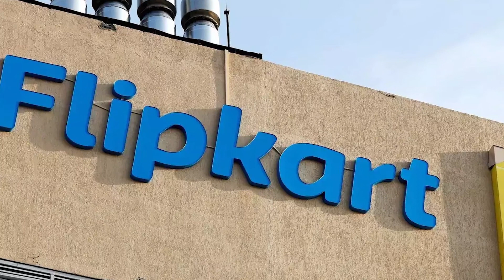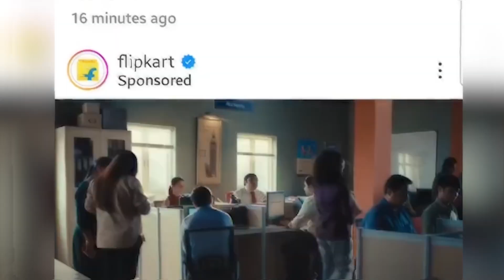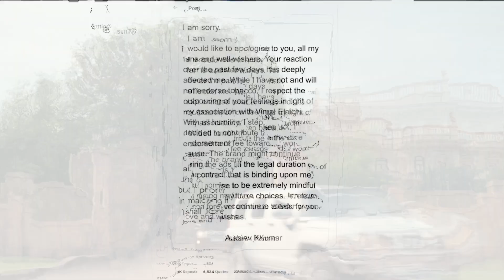Amitabh Bacchanक्यों फिर इतने बुरे फंसे ?Flipkart News |Flipkart Big Billion Day Sale | akshay kumar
Just my opinion on amitabhbachchan flipkart advertisement  controversy
मेगा स्टार अमिताभ बच्चन फ्लिपकार्ट के लेटेस्ट ऐड को लेकर मुश्किल में पड़ गए हैं। इस ऐड में अमिताभ फ्लिप्कार्ट की 'बिग बिलियन डेज' सेल का प्रमोशन करते नजर आ रहे हैं। इसके बाद क्या कुछ हुआ जानिए पूरी कहानी इस विडिओ  मे

Raam Raam yaaro ! Aap sabka swagat hai 𝗙𝗶𝗹𝗺𝘆 𝗝𝗮𝗮𝘁 𝗚𝗶𝗿𝗹 ke saath, jahan Bollywood ki duniya ko dekhein ek jaat chhori ki nazariye se. New Movie reviews, Bollywood backstage tamasha, iconic movie moments, aur hamari jaat girl ki filmy ishtyle -

yahaan aapko milega sab kuch. Bollywood Movie reviews se lekar star gossip tak, yeh hai aapka filmy manoranjan ka one-stop destination. Toh kya aap ready hain, apni '𝗙𝗶𝗹𝗺𝘆 𝗝𝗮𝗮𝘁 𝗚𝗶𝗿𝗹' ke sath, iss filmy aur desi duniya mein aane ke liye? 🌟

Dhanyawad! 🙌🏼🎉